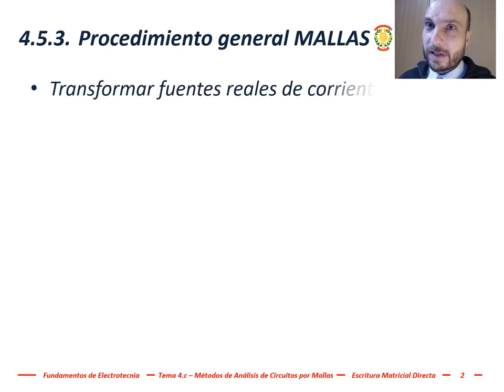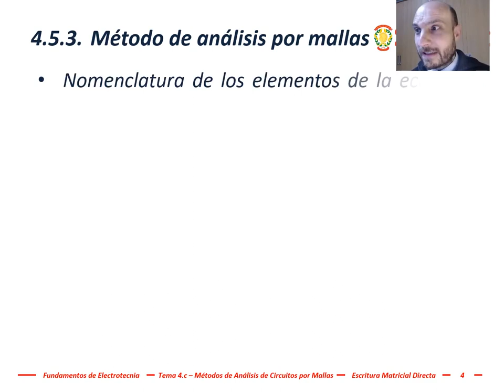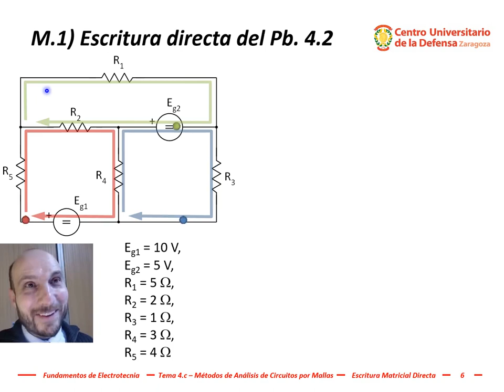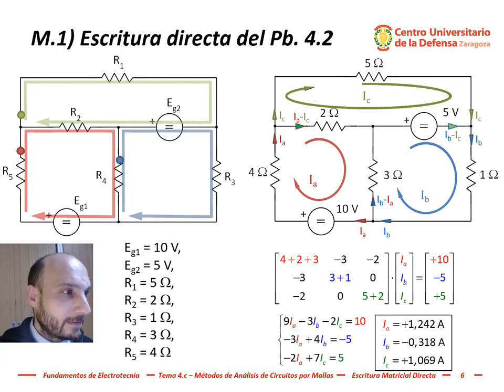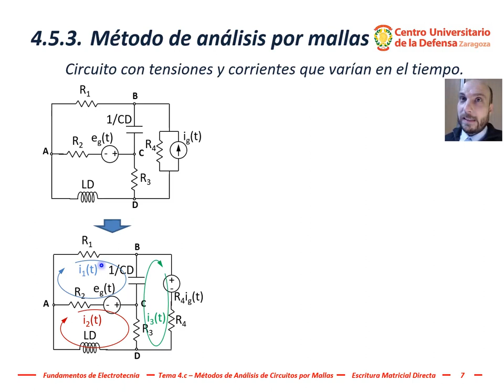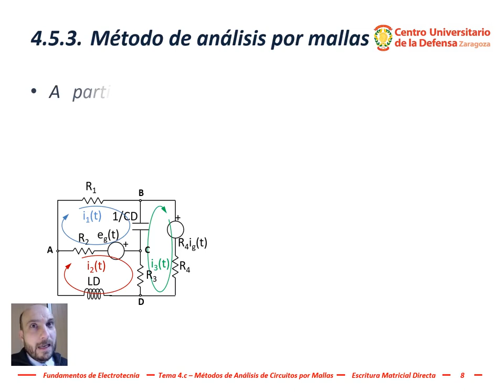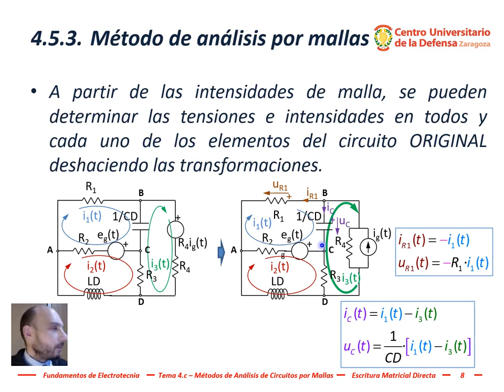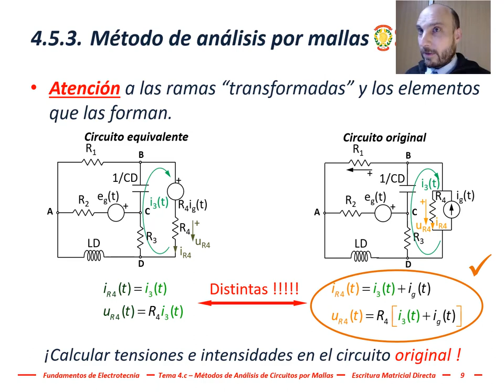Electrotecnia - Tema 4c, #3: Escritura matricial directa de las ecuaciones de MALLAS del circuito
Este vídeo contiene la presentación sistemática del análisis de circuitos por el método MALLAS utilizando la escritura matricial del sistema de ecuaciones por inspección directa del circuito.
Este método permite analizar muy rápidamente los circuitos con fuentes de tensión. Una ventaja de este método es que el sistema de ecuaciones se obtiene directamente inspeccionando el circuito.
Este vídeo está diseñado para público familiarizado con los conceptos de impedancia operacional y el método de nudos por escritura directa de la matriz de admitancias. Estas transparencias son la continuación de la parte A) “Repaso de Conceptos Básicos En el Método de Análisis de Circuitos Por Mallas”.
El método de MALLAS es aplicar la Ley de Kirchhoff de las tensiones, es decir, aplicar el balance de TENSIONES a las trayectorias cerradas más pequeñas del circuito y que se denominan MALLAS. Estas trayectorias cerradas no contienen a ninguna en su interior. Al balance de TENSIONES en las trayectorias cerradas se le denomina Ley de Kirchhoff de las Tensiones y en la asignatura lo abreviamos con las siglas LKT.
Como las incógnitas son las intensidades de circulación de dichas trayectorias cerradas, el método de análisis también se denomina MALLAS.
El término de la izquierda es el producto de la matriz de impedancias por el vector de corrientes de circulación de malla. Representa la suma de caídas de tensión en las impedancias (en el sentido de circulación de la malla).
Los elementos de la matriz de impedancias se denominan impedancias de malla y se denotan con Z mayúscula. La matriz es simétrica, salvo casos especiales.
Zii = Impedancia propia de la malla i
Zij = Impedancia mutua de las mallas j e i
Los elementos de la diagonal principal de la matriz son la suma de las impedancias por las que circula la corriente de la malla, con signo positivo.
Los elementos de fuera de la diagonal de la matriz son la suma o resta de las impedancias compartidas por dos mallas j e i. Más adelante se verá el criterio para establecer el signo positivo o negativo en el sumatorio de las impedancias compartidas.
El término de la derecha es la Suma de tensiones de alimentación o fuerzas electromotrices de las fuentes. El criterio de signos correspondiente al sentido de circulación de la malla se verá más adelante.
No obstante, les adelanto el signo de cada tensión de alimentación de malla corresponde al terminal (positivo o negativo) por el que sale la corriente de circulación de malla analizada.
Al elegir como incógnitas las intensidades de circulación de trayectorias cerradas, automáticamente se cumple la Ley de Kirchhoff de la corriente.
Y calcular el balance de tensiones no es otra cosa que aplicar la Ley de Kirchhoff de la tensión.
El sistema de ecuaciones se obtiene aplicando el balance de tensión a cada malla del circuito, obteniéndose una ecuación por cada incógnita, que son las intensidades de circulación de cada malla del circuito.
Como cada malla no contiene a ninguna otra trayectoria cerrada en su interior, se obtiene un sistema de ecuaciones linealmente independientes, determinado y con solución única.
En el procedimiento abordado en este vídeo, las ecuaciones correspondientes al balance de tensión se escriben matricialmente.
Electrotecnia - Tema 4b, #3: Escritura matricial directa del sistema de ecuaciones correspondientes al análisis de circuitos eléctricos por el método de MALLAS.